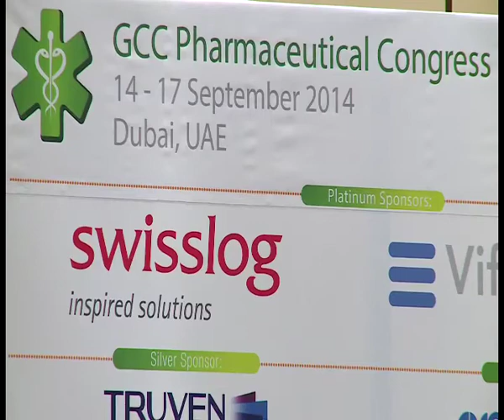نداء عوده -الملتقى الخليجي للصيادلةGCC Pharmaceutical Congress -Nida' Odeh -KSA2